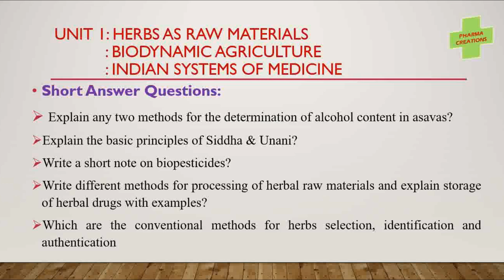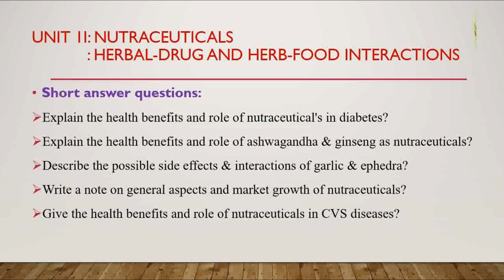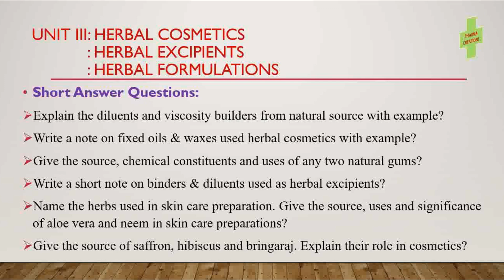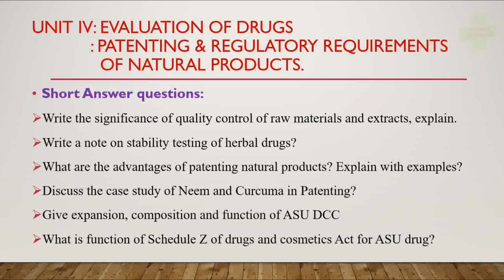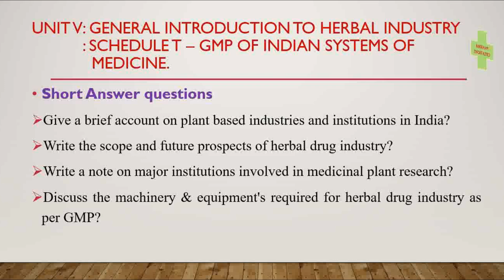DBATU: B.Pharmacy, Question Bank on Herbal Drug Technology (BP603T).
DBATU
B.Pharmacy
Semester - VI
Question Bank For Herbal Drug Technology (BP603T).

These Questions are collected from other university question papers, since the previous university exams of DBATU was conducted by online mode.

Books are published on Previous question Papers of DBATU.